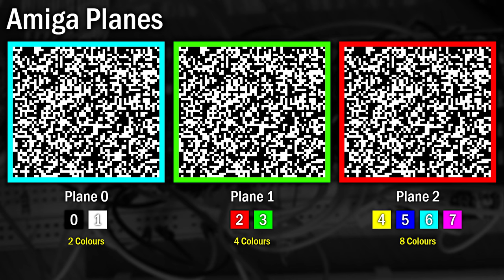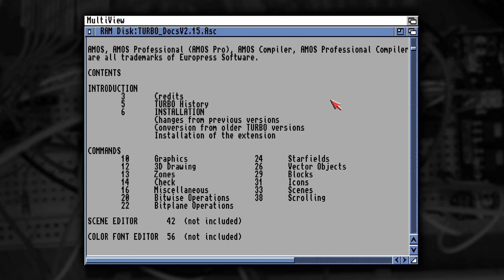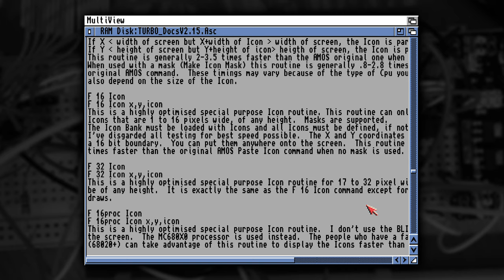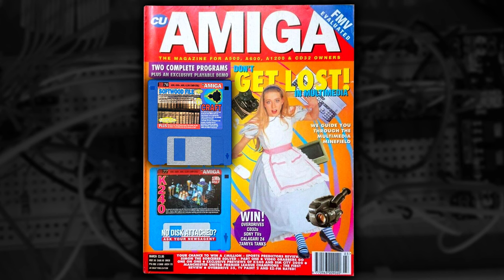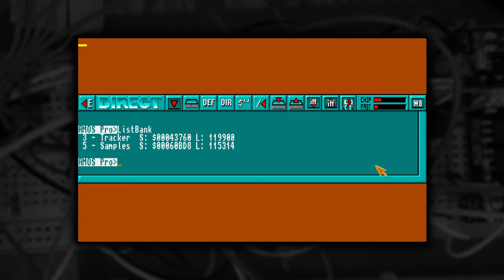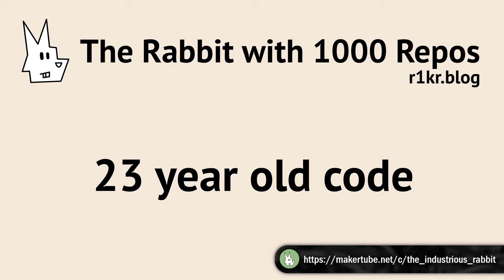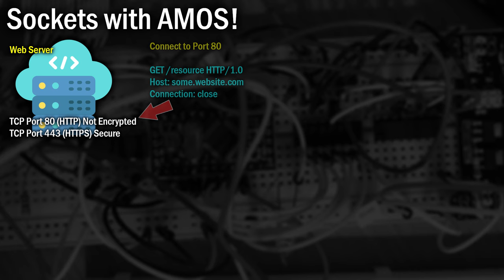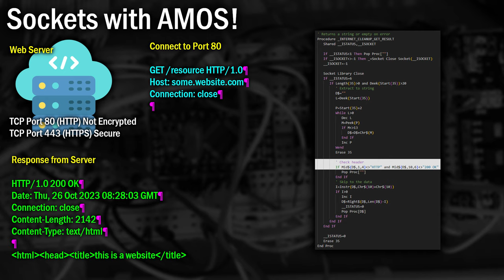Hop to the Top – Bunny’s Revenge - How it was Made!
In the last video I showed you a way to procedurally generate game levels and hinted about an upcoming game.
In this video I'm going to cover some of the more interesting issues and solutions I found whilst building this game in AMOS.
Oh, and can you spot some of the small bugs I noticed in my code while I made this video? Please comment if you do... (they've been fixed!)

This game was made as a joint collaboration with:
👉 John Bintz

📖 Chapters
(00:00) The Game
(01:53) Bitplanes and Memory
(03:29) Extra Half Bright Mode Tricks
(04:55) Faster Graphics Drawing
(05:20) Saving Disk Space (Picture Compresor Oddities)
(06:03) Blinking Rabbit Eyes!?
(06:22) Protracker vs AMOS
(08:29) Not Enough Chip Ram!
(09:48) AMOS, Meet the Internet
(12:06) BSDSocket AMOS Extension
(14:18) Compiler Problems
(15:29) Lets Play!
(18:00) My Other Games, Thanks and Goodnight

If you have any questions regarding content please get in touch.